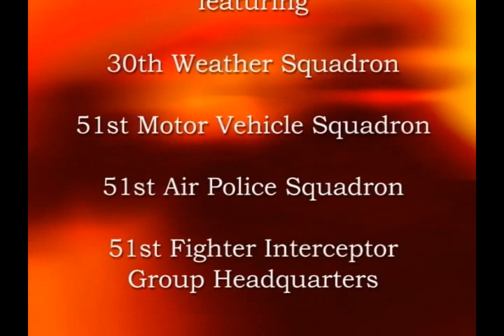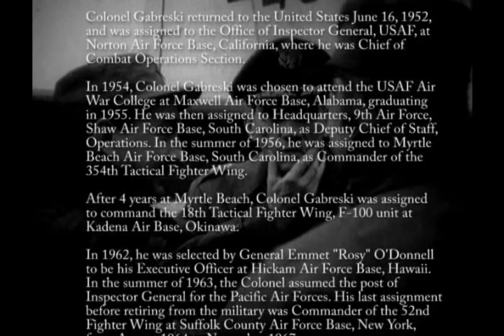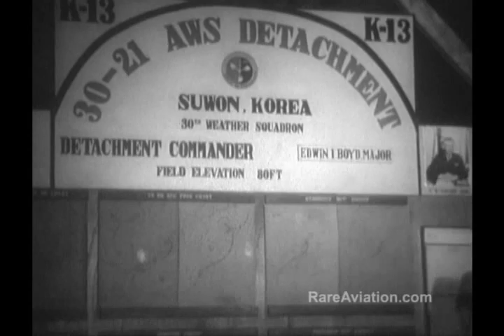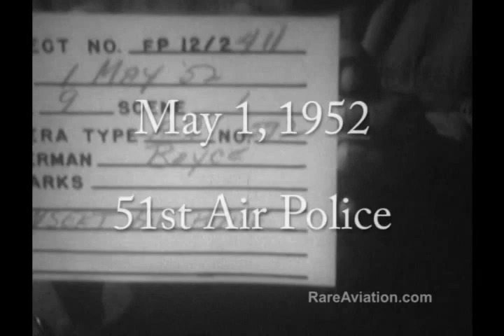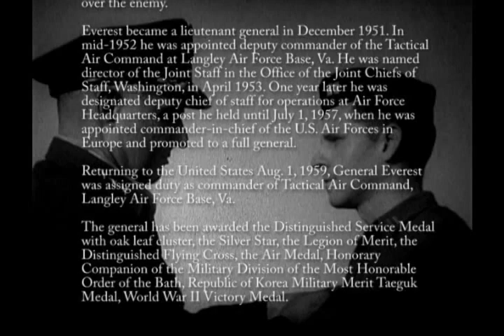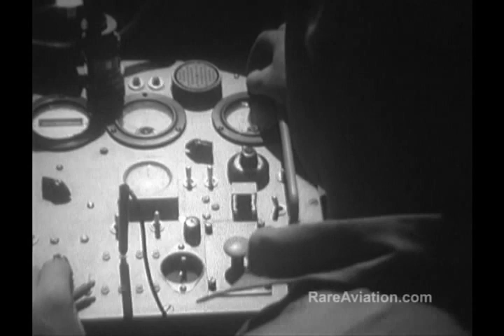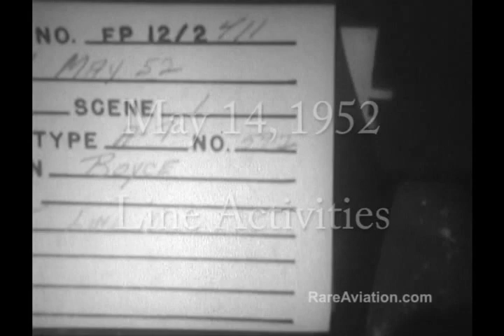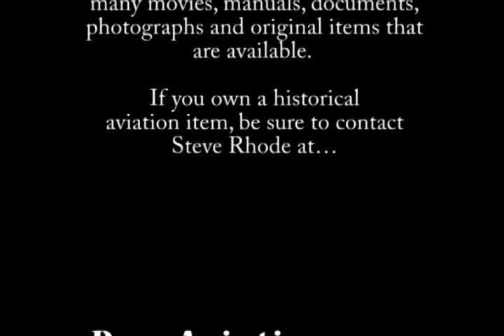Behind the Scenes of the 51st Fighter Interceptor Wing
This movie is over an hour long and features many aspects of daily life at the air base. This is not a government propaganda film. It is a new production from newly rescued footage. The film takes a look behind the scenes at building the base, F-86 aircraft, maintenance and operations, mess hall fun, recreation, surrounding area tour, combat operations and of course, loads of footage of the F-86 Sabre jet in operation. At the time this movie was shot, Colonel Francis "Gabby" Gabreski was the base commander. Colonel Gabreski was the leading WWII ace from the ETO and went on to become a "jet age" ace a few weeks before these scenes were shot.